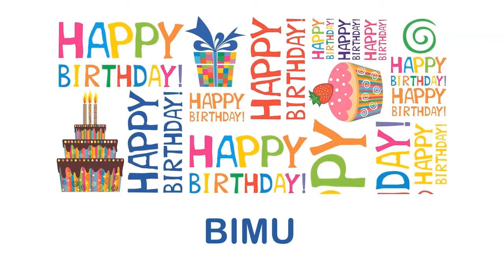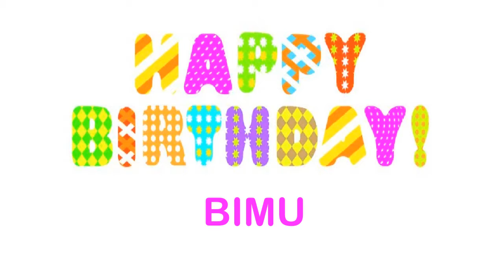Bimu wishes Mensajes